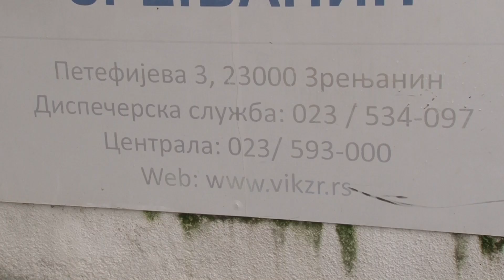ZAŠTITA VODOMERA I SEKUNDARNE INSTALACIJE PRED ZIMU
JKP "Vodovod i kanalizacija" apelovalo je na sve njihove korisnike usluga da zaštite vodomere i sekundarne instalacije pred zimu. Na ovakav način neće se izložiti dodatnim troškovima, ukoliko dođe do smrzavanja i pucanja vodovodnih cevi i merača potrošnje vode. Neophodno je zatvoriti i isprazniti instalacije u objektima koji se ne greju ili dodatno termički zaštititi.